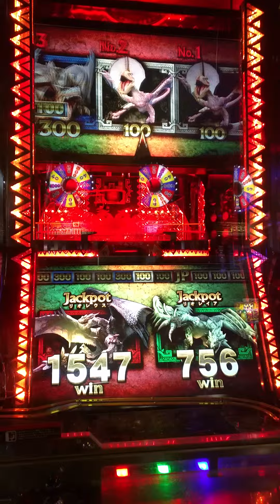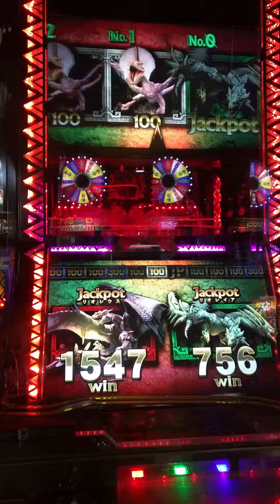MONSTER HUNTER コインゲーム ジャックポット？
モンスターハンターのコインゲームでジャックポットに入りそうでした。（笑）。